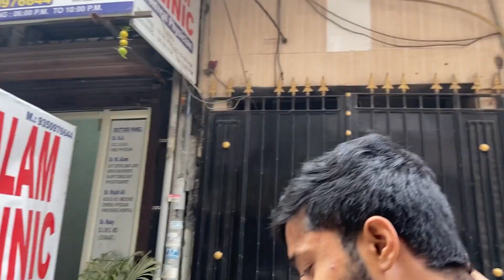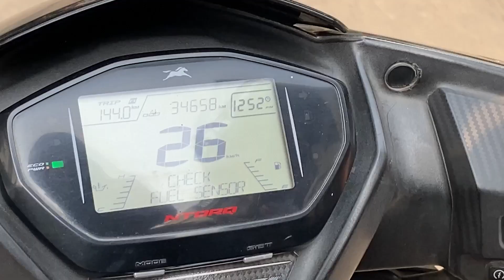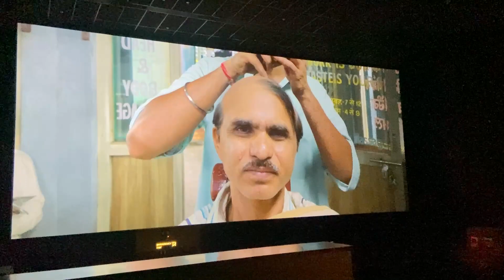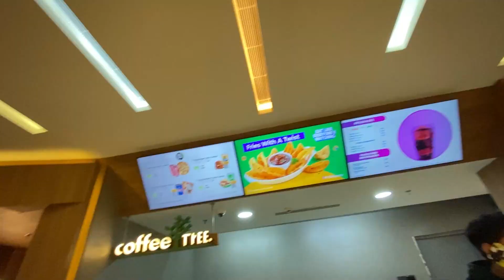WATCHING DUNKI MOVIE | VLOG | REVIEW | V3S East Centre Cinepolis